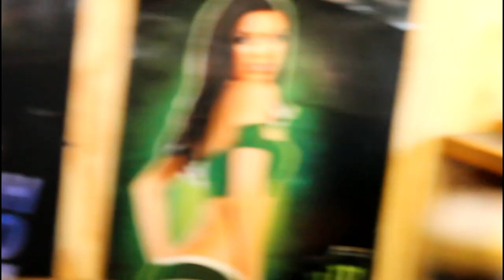bad lip reading! first attempt.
I had this really old video on my computer I knew it didn't have any audio and I didn't really know what to do with it for a long time so that I decided but I would try to dub it enjoy like and share and don't forget to subscribe.